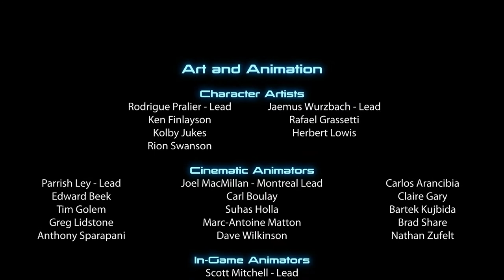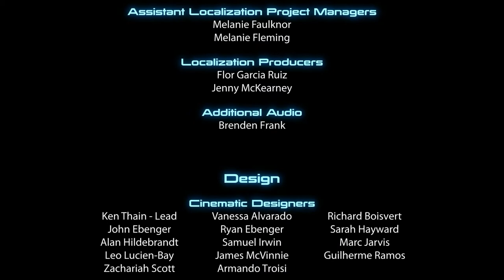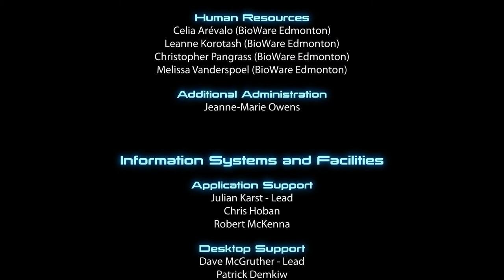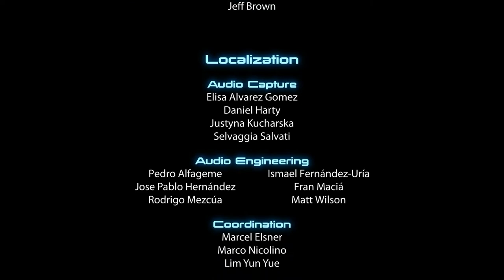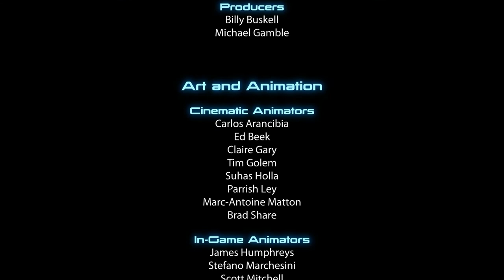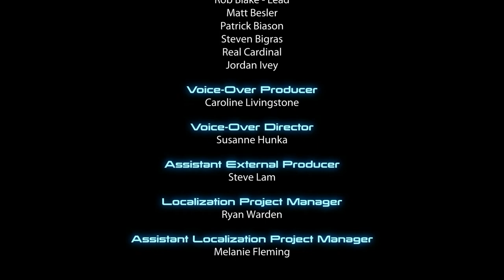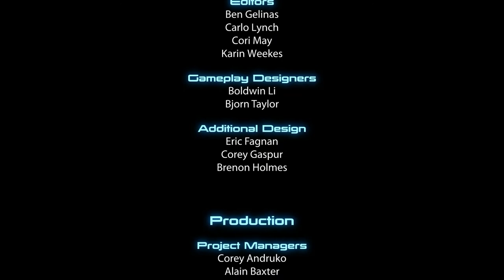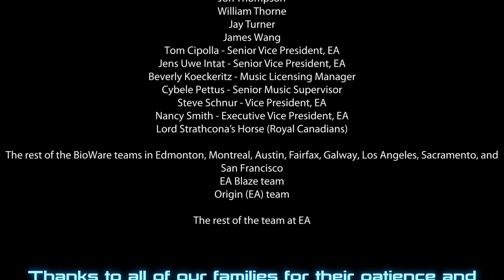Mass Effect Series - S03 - Epilogue Part III [The End]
Mass Effect - Season 3 - Epilogue Part III - Farewell Once and For All

Starring (Voice Cast)

Mark Meer. Commander Shepard
Yvonne Strahovski. Miranda Lawson
Seth Green. Jeff "Joker" Moreau
Tricia Helfer. EDI
Ali Hillis. Liara T'Soni
Brandon Keener. Garrus Vakarian
Ash Sroka. Tali'Zorah vas Normandy
Steven Barr. Urdnot Wrex
Steve Blum. Urdnot Grunt
Kimberly Brooks. Ashley Williams
Freddie Prinze Jr. James Vega
Matthew Del Negro. Steve Cortez
Alix Wilton Regan. Samantha Traynor
Ike Amadi. Javik
Maggie Baird. Samara
Courtenay Taylor. Jack
Kym Hoy. Kasumi Goto
Keith David. Admiral David Anderson
John Ullyatt. Glyph

Edited by Shepard2k

Remastered with Texture Mod:
"Alot of Textures" (ALOT 8.0)

Used Mods:
Citadel Epilogue Mod 1.4.1

Directed by Casey Hudson

Lead Designer - Preston Watamaniuk
Lead Writer - Mac Walters
Art Director - Derek Watts
Lead Programmer - David Falkner

Producers
Jesse Houston
Billy Buskell
Fabrice Condominas
Daniel Fedor
Michael Gamble
Nathan Plewes

Writers
John Dombrow
Sylvia Feketekuty
Chris Hepler
Ann Lemay
Neil Pollner
Cathleen Rootsaert
Jay Turner
Jay Watamaniuk
Patrick Weekes

Junkie XL
Ekstrak
Joseph Magistro
The Fort Knox Five
Shout Out Out Out Out
Sam Hulick
Outro: It's Our Fight - Steve Jablonsky